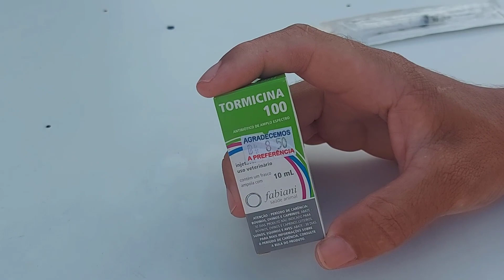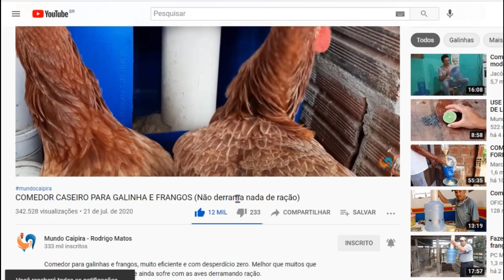TORMICINA 100, Como Aplicar em AVES e Para que SERVE - DICAS IMPORTANTES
. Um produto muito eficiente para curar gogo em galinhas, curar caroço em galinhas e também trata a ronqueira das aves. Usando tormicina 100 realmente terá bons resultados na cura de doença em galinhas.

Contatos:
Me Segue: @mundocaipira_oficial

Pesquisas relacionadas:
Canal Mundo Caipira, Rodrigo Matos

Meu nome é Rodrigo Matos moro em um sítio em Bom Jardim Pernambuco.